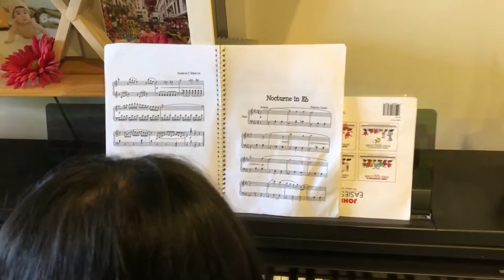Tuntunpiano Nocturne in Eb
Nocturne in Eb